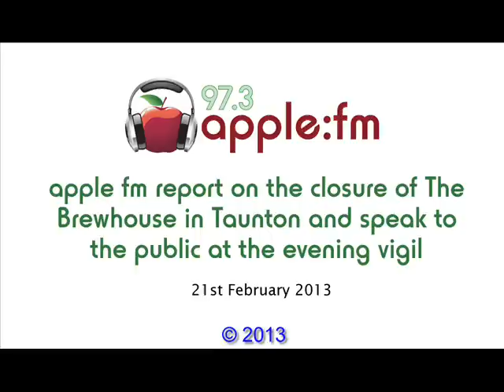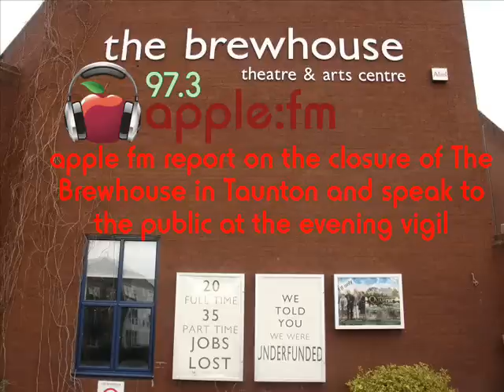Brewhouse Closure - Apple FM Reports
Apple FM speak to Cllr John Williams about the closure of The Brewhouse in Taunton.
Also included is the audio from people at the evening vigil. Sharing their views with Apple FM are Arthur Duncan, Emma Holbrook with Shimu, Katie Evans, Michael Cole, Justin Baker and Nigel Parking.